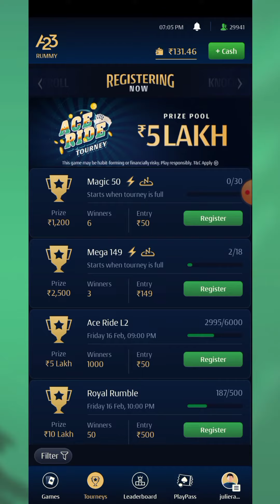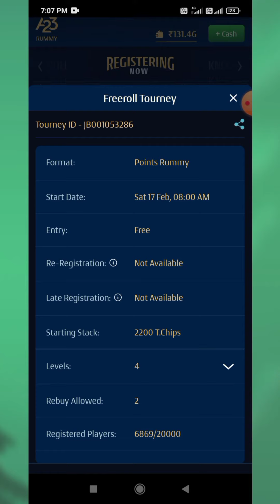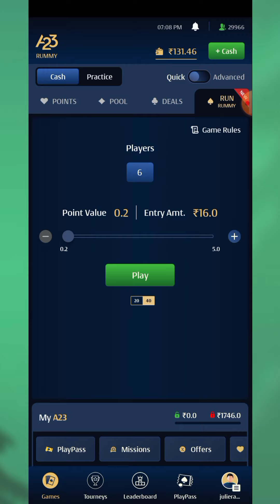How to play free Rummy tournament in a23 rummy || a23 rummy free tournament 2024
A23 Rummy app me free me Rummy tournament Kaise khelte hai 2024 me wohi dekhneko milega is video me.

A23 Rummy app me 2024 me konsa tournament free me chal raha hai, free tournament me kaise register kadte hai, kaise free tournament khelte hai sabkuch details me dekhneko milega is video me.